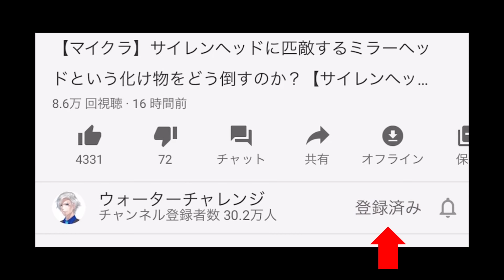【マイクラアニメ】超巨大SCPが襲ってくる超危険な島から脱出できるか？脱出チャレンジ【脱出】【SCP】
超巨大SCPが襲ってきた！超危険な島から脱出しろ！目指せ4000いいね！

あらすじ

マイクラの世界に超危険なSCPが出現した。そのSCPのナンバーは093。超巨大SCPの動きは遅いが攻撃の範囲と威力が高い。最強クラスの攻撃をかわして超危険な島から脱出せよ！動きが遅いからと言って油断していると即死してしまう。この超危険なSCPがいる島から脱出するには、エリア内にあるアイテムを拾い、それを使って脱出する。アイテムの中身は何が入っているか分からないが、超強力なアイテムも含まれる。超巨大SCPがいる島から生き残り、無事脱出できるか？

関連動画

【マイクラアニメ】サイレンヘッドをルーレットガチャから出たSCPで倒せ！ルーレットガチャチャレンジ【サイレンヘッド】【SCP】

【マイクラアニメ】カートゥーンキャットに見つかるな！カートゥーンかくれんぼ かくれんぼチャレンジ【マイクラ】【カートゥーンキャット】

【マイクラ】絶対にクリア出来ないSCPダンジョンをクリアできるか？【SCP】【マイクラアニメ】

【マイクラ】SCP鬼ごっこで絶対に捕まらずに生き残れるか？【SCP】【鬼ごっこ】【マイクラアニメ】【マインクラフト】

【マイクラ】超危険なSCPがいる謎の部屋から脱出できるか？【脱出】【SCP】【マイクラアニメ】

【マイクラ】SCPが当たるラッキースロットを回して強敵を倒せ！【SCP】【マイクラアニメ】

【マイクラ】SCP刑務所で脱獄PVPガチャバトル　脱獄できるのか？【脱獄】【pvp】【マイクラアニメ】

【マイクラ】危険すぎるSCPに見つかったら終わり　SCPかくれんぼ【かくれんぼ】【SCP】【マインクラフト】

【マイクラ】最強SCPに変身して鬼畜ダンジョンを攻略せよ！【SCP】【マインクラフト】【ルーレット】

【マイクラ】激ムズSCPダンジョンをクリアしてお宝を手に入れろ！【マイクラSCP】【マインクラフト】【ダンジョン】

【マイクラ】SCPに見つかったら即死　SCPガチャかくれんぼ対決！【かくれんぼ】【マインクラフト】【SCP】

【マイクラ】超危険なSCPラッキーブロックレース対決！激ムズケースをクリアできるか？【ラッキーブロック】【SCP】

【マイクラ】SCPに誘拐された仲間を救出できるか？SCP刑務所【SCP】【マインクラフト】【脱獄】

【マイクラ】最強の銃が当たるルーレットを回してSCPを倒せ！【マインクラフト】【対決】【ルーレット】

【マイクラ】大量のシャイガイがいる激ムズアスレチックを攻略してお宝を手に入れろ！【マインクラフト】【アスレチック】【SCP】

【マイクラ】ルーレットで当たった最強SCPを使ってMOB対決！　SCPバトルPVP【マインクラフト】【対決】

【マイクラ】ラッキーブロックから出たアイテムだけで最強SCPを倒すことが出来るか？【ラッキーブロック】【SCP】【マインクラフト】

【マイクラ】一度入ったら絶対に出られないSCP-860の異空間から脱出しろ！【マインクラフト】【脱出】【SCP】

Author: NekoChris
Title: SCP-093 - 紅海の円盤

サイレンヘッド原作者様　(Great artist) Trevor Henderson

使用したブロック:TNTブロック、砂ブロック、レッドストーンダスト、ダイヤモンドブロック

使用したバージョン:マインクラフト1.15.1マインクラフト1.12